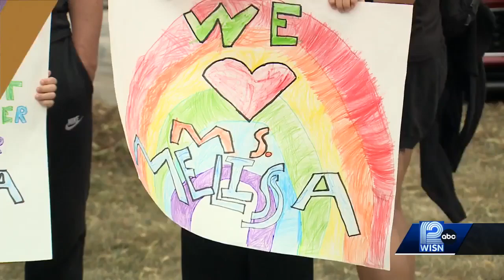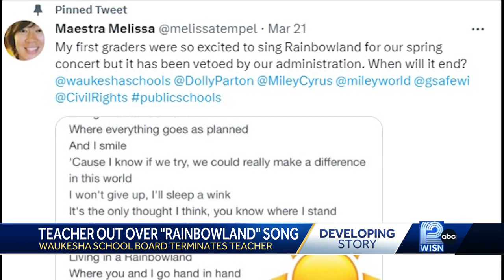Teacher out over 'Rainbowland' song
A Waukesha Elementary school teacher now fired over her choice for a song at a first grade concert.